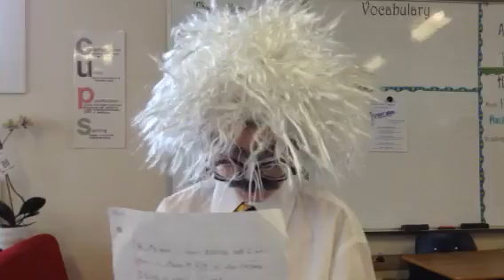Summit Charter School Living Wax Museum 2019